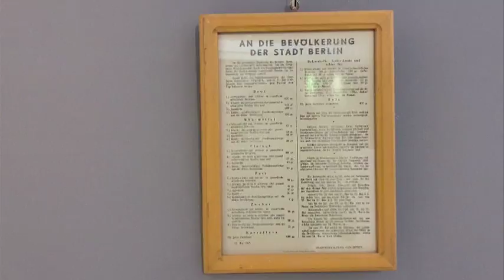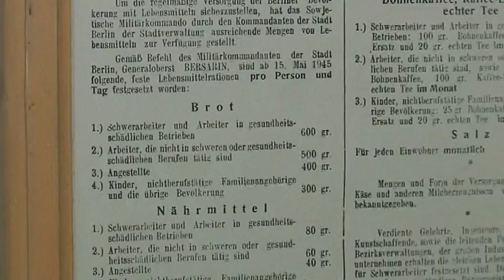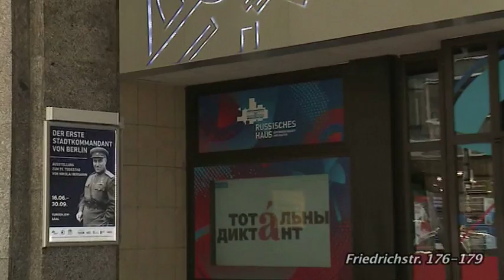Russisches Haus der Wissenschaft und Kultur | Ausstellung Nikolai Bersarin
Bis zum 30. September gibt es im Russischen Haus der Wissenschaft und Kultur eine Ausstellung über Nikolai Bersarin.
Zum 75. Jahrestag seines tragischen Todes würdigt das Haus mit einer Veranstaltungsreihe den ersten Stadtkommandanten von Berlin.

„Trinkwasser und Brot statt Rache“ soll seine Maxime gewesen sein.